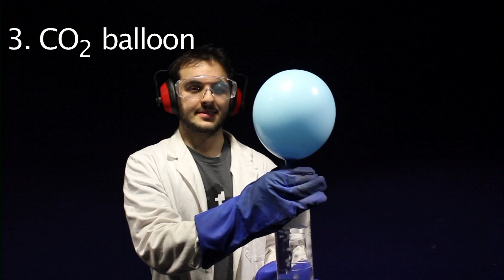Fun With... CO2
Carbon dioxide makes up about 0.04% of the air around us. It's far more exciting when it's frozen into pellets and sublimed though!

Character Artwork: Cristina Torrente